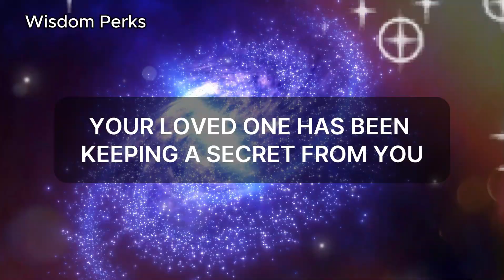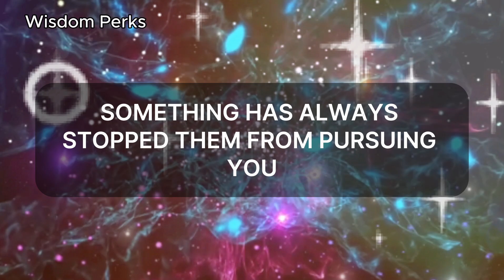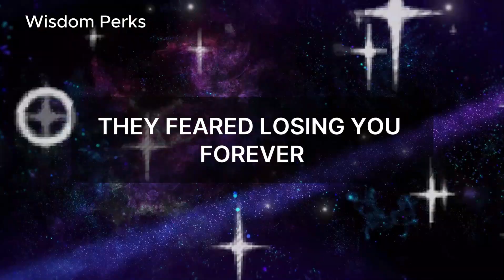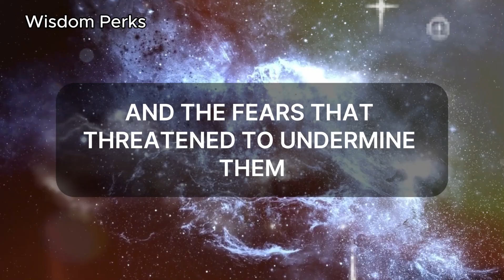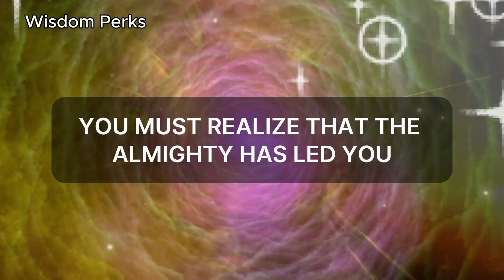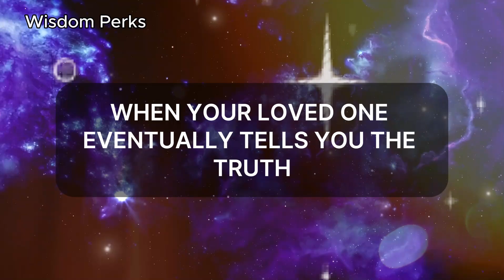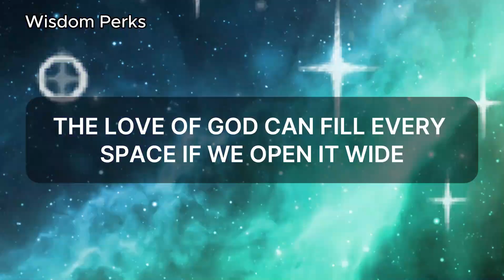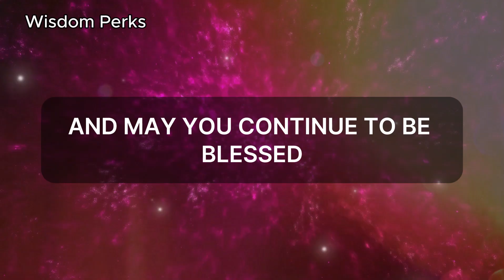Angel say YOU WON'T BELIEVE THIS! They Always Wanted You, But Here's the Shocking Truth…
Angels have an urgent message for you! The truth you've been waiting for is finally here. Someone special has always held a deep desire for you, but they’ve kept it hidden—until now. In this powerful video, discover the shocking truth behind why they couldn't reveal their feelings and what it means for your future. Pay attention to the signs from the angels guiding you on this path of love and truth. 💫

🌟 Watch now to unlock the divine wisdom that the angels have in store for you. This message may change everything you thought you knew about them. Are you ready for the truth? 👼

Let’s connect and grow on this spiritual journey together. 🙏✨

 Angel message, divine guidance, angelic truth, hidden feelings, spiritual love, angel reading, soulmate connection, shocking truth, angelic wisdom, they always wanted you